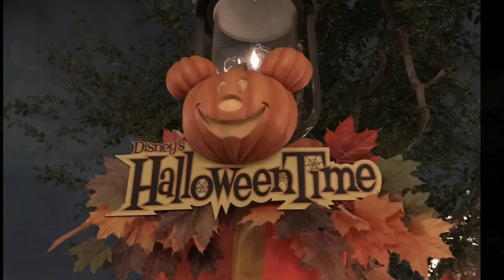Mary’s Disney Birthday 2018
Highlights of our trip to LA to celebrate my beautiful wife’s birthday. Enjoy ;)